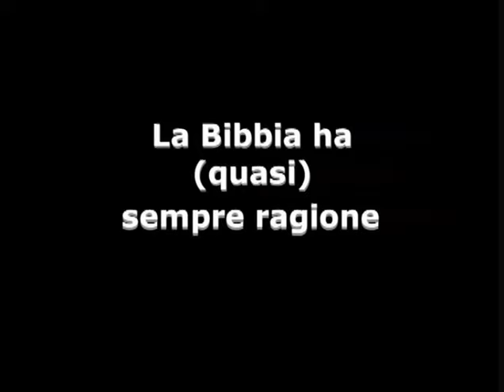Gioele Dix spettacolo completo 2003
Spettacolo completo di Gioele Dix "La bibbia ha quasi sempre ragione" 2003